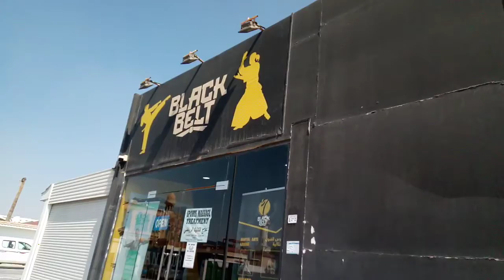Tanghaling tapat kainitan NG araw pasyal labas ang kumander kapitan